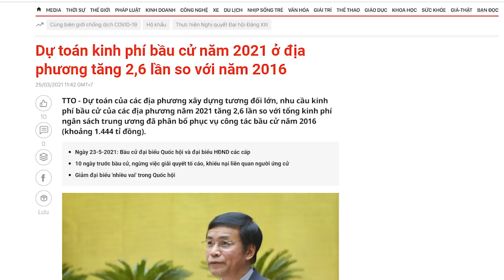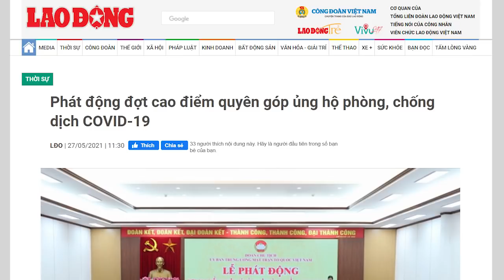Chi 4.000 tỷ dựng kịch bầu cử - N.P Trọng thành "củi đốt lò"